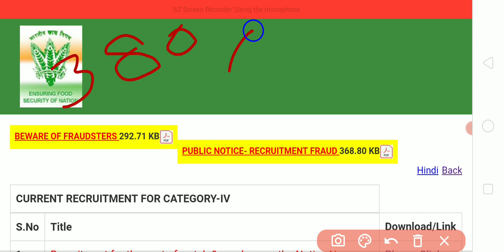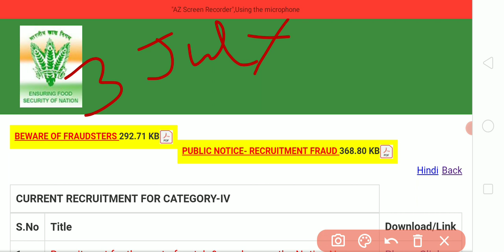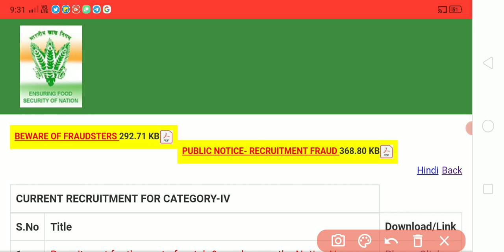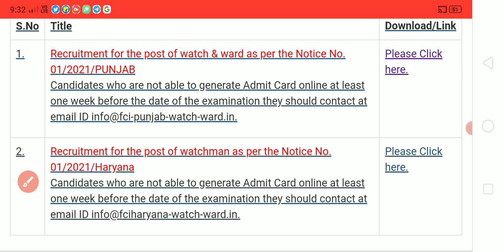FCI Haryana Watchman Result 2022 | FCI Haryana Watchman Cut off 2022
FCI Punjab Watchman FCI Punjab Watchman Admit Card 2022
FCI Punjab Watchman Cut off 2022
FCI Punjab Watchman New Vacancy 2022
FCI Punjab Watchman Exam
FCI Punjab Watchman Previous year
paper
Exam Point YouTube channel
 FCI Watchman Result 2022
FCI Haryana Watchman Result 2022
FCI Haryana Watchman Exam Date 2022
FCI Watchman Cut off 2022
FCI Haryana Watchman Cut off 2022
FCI Haryana Watchman Result
FCI Watchman Admit Card 2022FCI Haryana Watchman Result 2022
Exam FCI Punjab Watchman Admit Card 2022
paper
Exam point YouTube ICAR Result 2022
ICAR Technician T-1 Result and joining 2022
ICAR joining kB hogi
ICAR Technician T-1 Result
ICAR Technician T-1 Exam Result And Joining Date 2022
ICAR assistant exam date 2022
ICAR Assistant Result 2022
ICAR Assistant Admit Card 2022
FCI Harayana Watchman Exam Date
FCI Harayana Watchman Admit Card
FCI Harayana Watchman New Vacancy
FCI Punjab Watchman New Vacancy
RSMSSB LSA Result 2022
RSMSSB Lab Assistant Result 2022
RSMSSB House keeper Result 2022
Rajju bhaiya State University prayagraj Result
rajju bhaiya State University Result
ITI Latest update
ITI today news
ITI Back Paper
ITI today Big Update
ITI Education
ITI Tution
ITI Knowledge
ITI Latest Vacancy
FCI Harayana Watchman Previous year Questions paper
FCI Punjab Watchman Previous year Questions paper 2022
FCI Harayana Watchman Answer Key 2022
FCI Harayana Watchman joining 2022
ITI Exam Tak
Exam Tak News
ITI News
Exam Point YouTube channel YouTube channel
FCI Punjab Watchman Exam Date 2022
Exam point YouTube channel Date